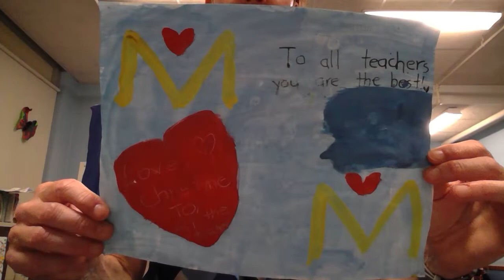WIN 20210914 18 54 29 Pro